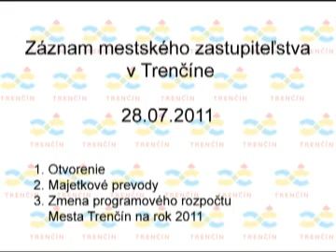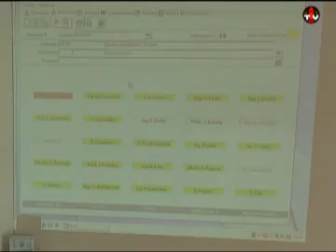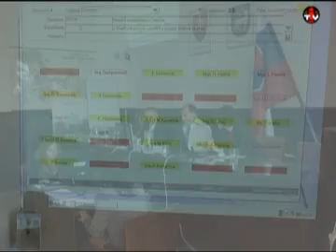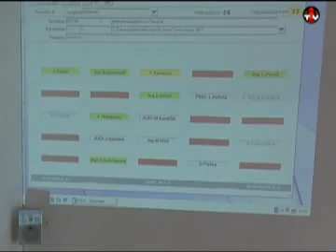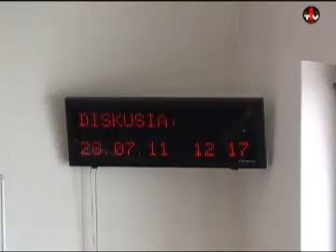Zasadnutie MsZ v Trenčíne /28.07.2011/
Program:
1. Otvorenie
2. Majetkové prevody Predkladá: PaedDr. Daniel Beníček poslanec MsZ
3. Zmena programového rozpočtu Mesta Trenčín na rok 2011 Predkladá: PaedDr. Daniel Beníček poslanec MsZ